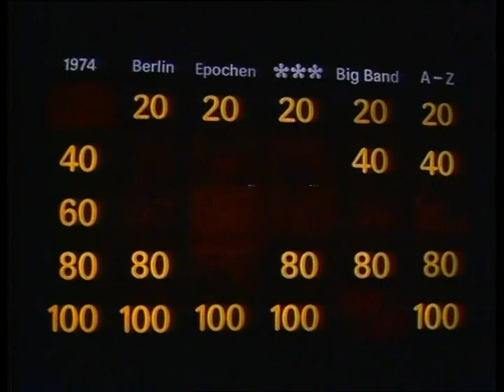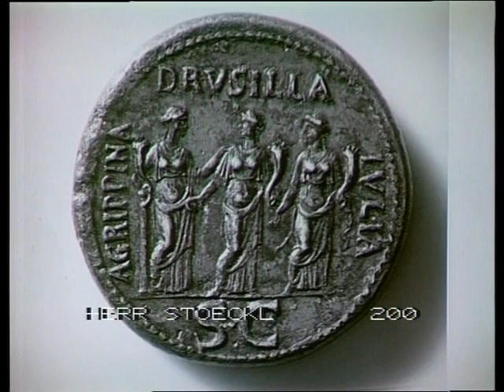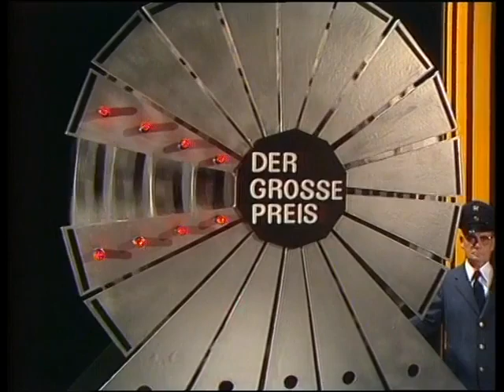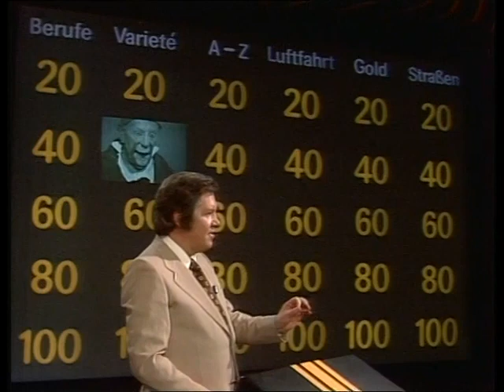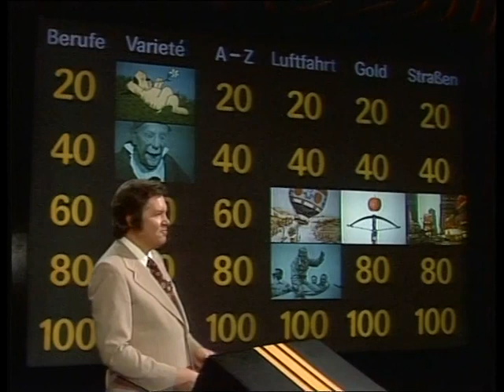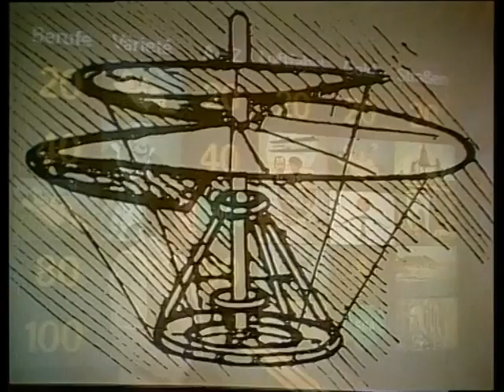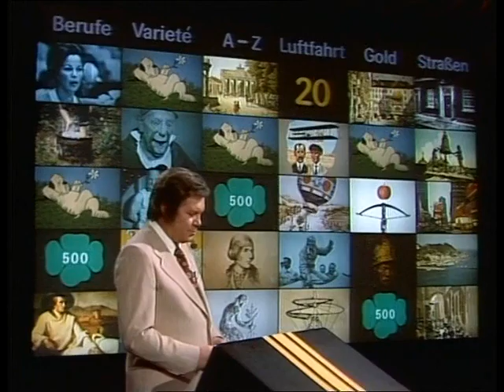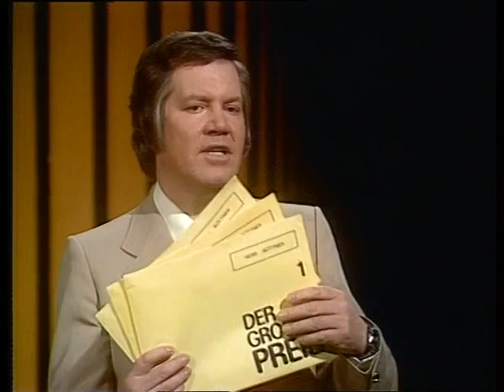Der Große Preis - Quizshow mit Wim Thoelke | Folge 2/220 | 03.10.1974